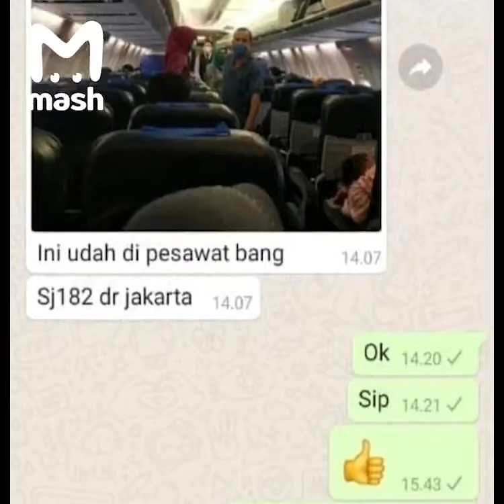Dənizə düşən təyyarənin sərnişinlərinin son görüntüləri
Cakartada qəzaya uğrayan təyyarənin sərnişinlərinin son görüntüləri yayılıb.

 Sosial şəbəkələrdə yayılan kadrlarda sərnişinlərin yaxınlarının onları yola salması əks olunub.

Qeyd edək ki, Cakarta hava limanından havaya qalxan Boinq-737 sərnişin təyyarəsi bir neçə dəqiqə sonra naməlum səbəbdən dənizə düşüb.